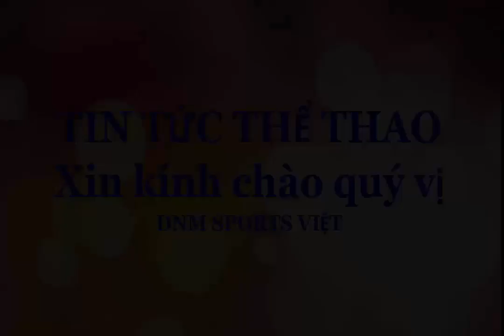HLV Park Hang Seo :xem Công Phượng là ác chủ bài của ĐT Việt Nam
Kênh DNM Sports Việt xin chia sẽ video tin tức thể thao Việt .HLV Park Hang Seo :xe Công Phượng là ác chủ bài của ĐT vIỆT Nam .
Nhà cầm quân người Hàn Quốc chia sẻ sau khi tiền đạo của HAGL ghi bàn giúp tuyển Việt Nam đánh bại Seoul FC 2-1 trong trận giao hữu chiều 25/10.
Sáng nay 25/10, Công Phượng là một trong bảy cầu thủ được HLV Park Hang-seo yêu cầu ra sân tập luyện. Điều này khiến nhiều người cho rằng tiền đạo người Nghệ An được cho nghỉ, không phải ra sân trong trận giao hữu lúc 13h chiều với Seoul FC. Tuy nhiên, bất ngờ Công Phượng được tung vào sân cuối trận, ghi bàn ấn định chiến thắng 2-1 cho tuyển Việt Nam.
Buổi tập sáng nay không quá nặng nên Công Phượng vẫn có thể thi đấu. Thêm nữa, tôi muốn đội giành chiến thắng nên tung cậu ấy vào sân”, HLV Park Hang-seo lý giải.
Đây là lần thứ hai HLV Park Hang-seo nói rằng cần bàn thắng nên sử dụng Công Phượng, kể từ khi ông sang Việt Nam làm việc hơn một năm trước. Nhà cầm quân người Hàn Quốc luôn xem chân sút của HAGL như một các chủ bài trong những thời điểm cần đột biến.
Công Phượng thể hiện tốt và gần như chắc chắn sẽ có tên trong danh sách 23 cầu thủ dự AFF  SUZUKI Cup 2018, dù HLV Park Hang-seo sẽ không chốt danh sách vào ngày 30/10 như dự kiến ban đầu. “Ngày 8/11 chúng ta mới đá trận ra quân, gặp Lào. Có thể ngày 7/11 tôi mới làm việc với Liên đoàn bóng đá Việt Nam để chốt danh sách. Các cầu thủ vẫn còn thời gian để thể hiện mình”, HLV Park Hang-seo tiết lộ.
Giống như trận giao hữu gặp Incheon, tuyển Việt Nam bị thủng lưới trước. Tuy nhiên, lần này đội lội ngược dòng thành công nhờ hai pha lập công của Thanh Trung và Công Phượng. “Tôi hài lòng với kết quả. Tuy nhiên, đội mới chỉ đạt được 80% mong muốn của tôi trong đợt tập huấn này. Chúng tôi phải tiếp tục làm việc”,